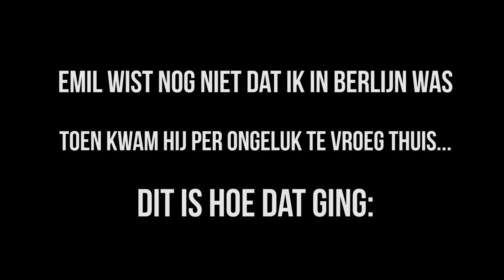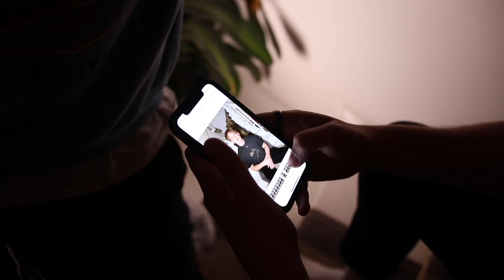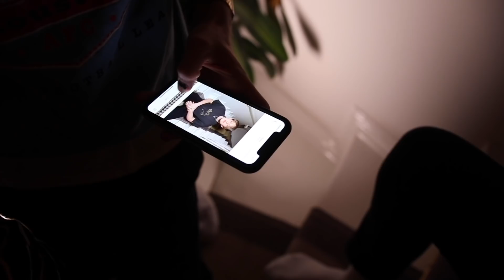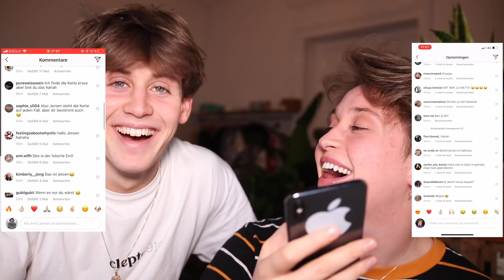24 UUR WISSELEN MET VERLOREN TWEELINGBROER!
In deze video ga ik terug naar Berlijn om mijn tweelingbroer op te zoeken! We wisselde een dag lang van Instagram..

POSTADRES:
Jeroen van Holland
Postbus 1579 · 1000 BN · Amsterdam